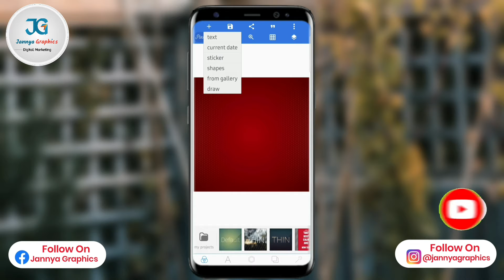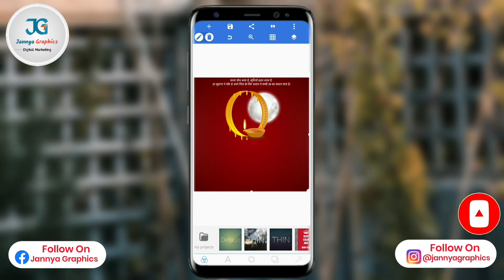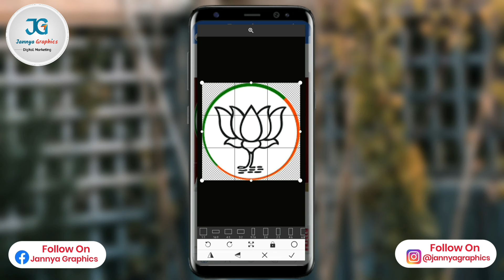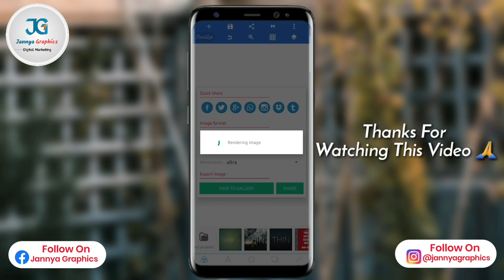Karwa chauth poster kaise banaye | Karwa chauth banner editing | Poster kaise banaye Mobile se 2021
Namaskar Dosto Hamare Youtube Channel Mein Aap Sabhi Ka Swagat Hai Aaj Ke Is Video Mein Karwa Chauth Poster kaise banaye Poster Bana hai To Is Video Ko Pura Dekhiye Aur Video Achha Lage To Like Kijiye Channel Par Pahli Bar Aaye Ho To Please Channel Ko Jarur Subscribe Kar Lijiye.

Background Music Credits